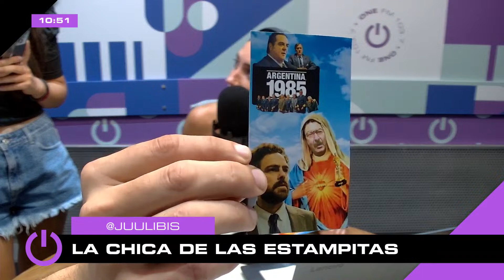ONE+ | Regalamos estampitas para ganar el TERCER ÓSCAR por